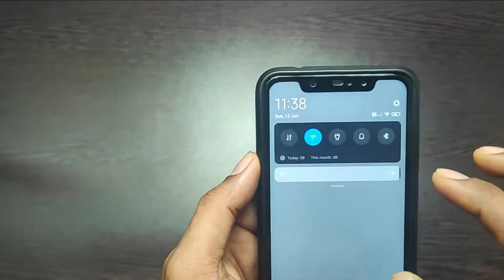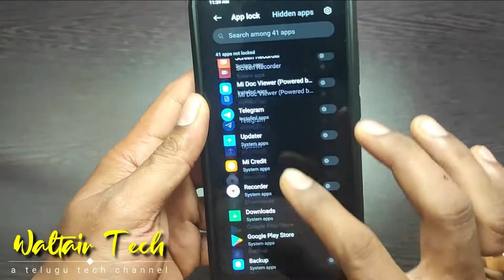How to Enable App Lock in Redmi Mobiles I Tips I Telugu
Give your valuable suggestions & Support.